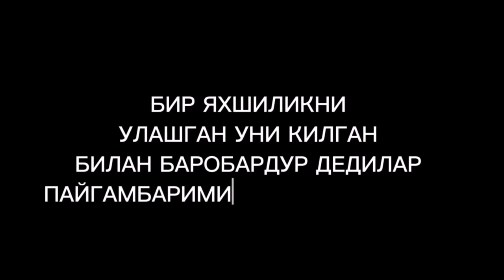ТАРКАТИБ ЮБОРИНГЛАР ШУ видеони МУСУЛМОН ХАЛКИМ ! 1 та оилани мушкилини осон келайлик илтимос !